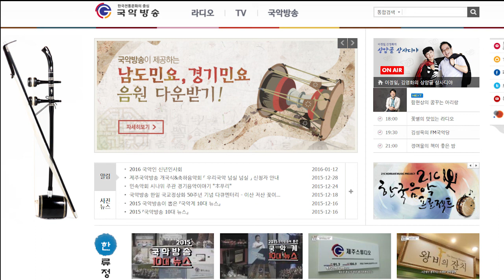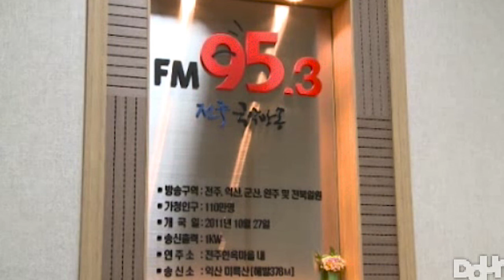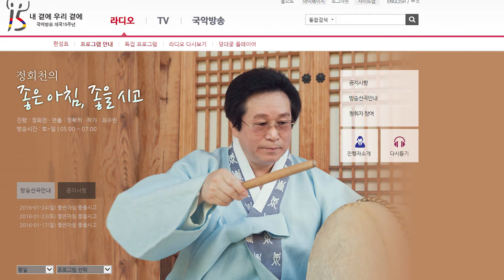정회천의 좋은아침 좋을시고 전주국악방송1월22 오프닝과 숨겨진 역사 이야기편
전주국악방송 '좋은아침 좋을시고' 전북대학교 한국음악학과 정회천교수 진행